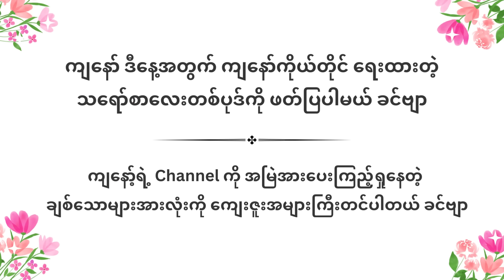လှိုင်သာယာ ဂွတိုနှင့် Commodity Price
ကျနော်ကိုယ်တိုင် ရေးထားတဲ့ ‘’ လှိုင်သာယာ ဂွတိုနှင့် Commodity Price ‘’ ဆိုတဲ့ သရော်စာလေး ဖတ်ပြထားပါတယ် ခင်ဗျာ … နောက်ထပ် ရွတ်စေချင်တဲ့ " သရော်စာ " "ကဗျာ" " ဝတ္ထုတို " များရှိရင်လည်း ကျနော့်ရဲ့ Facebook Messenger ကနေဖြစ်ဖြစ် Comment ကနေ ဖြစ်ဖြစ် ပို့ထားပေးပြီး တောင်းဆိုလို့ ရပါတယ် ခင်ဗျာ ...။ ကျနော့်ရဲ့ Facebook Account ကတော့ ကျနော် ရွတ်ဆိုထားတဲ့ သရော်စာ၊ ကဗျာ၊ ဝတ္ထုတိုများ ကျနော့်ရဲ့ Video လေးများကို အားပေးကြည့်ရှုသူများ အားလုံးကိုလည်း အထူးပဲ ကျေးဇူးတင်ပါတယ် ခင်ဗျာ့။ နောက်ထပ် Video များကိုလည်း ကောင်းသထက် ကောင်းအောင် ကြိုးစားသွားပါ့မယ် ခင်ဗျာ...။ အားလုံးကို ကျေးဇူး အထူးပါခင်ဗျာ ...။